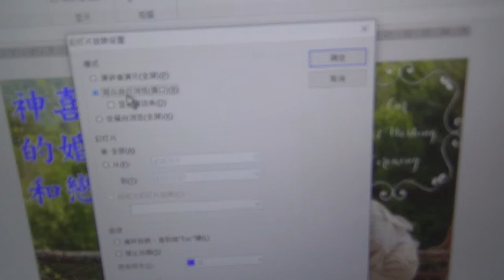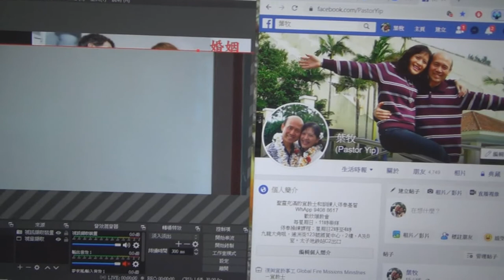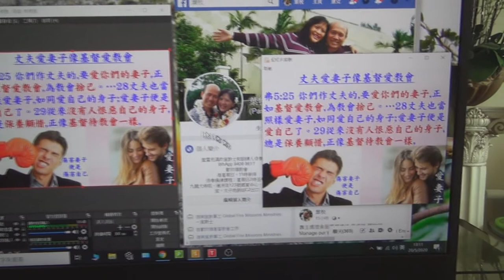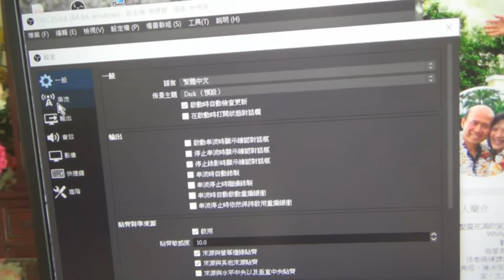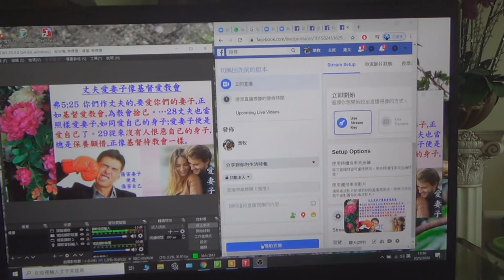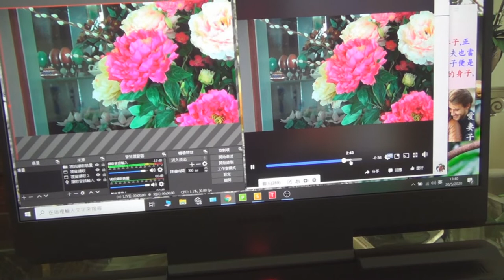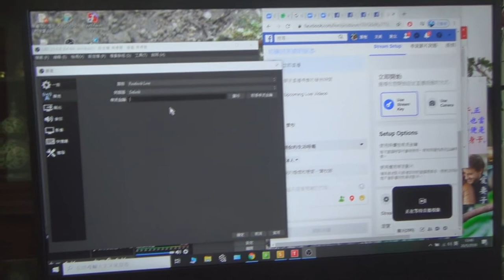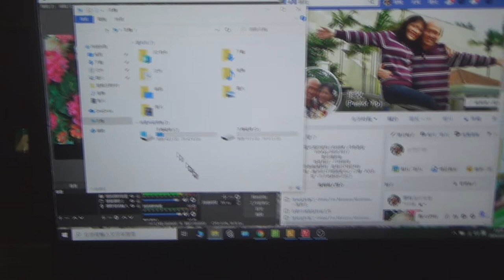使用 OBS 工具來傳播信息,顯示 PowerPoint或文件,可上網下載OBS Studio-葉牧師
如何使用 OBS 工具來傳播信息同時顯示 PowerPoint或文件,可上網下載OBS Studio

感謝主！路德會文字部剛剛將我的新書《輕鬆得勝》出版了，《輕鬆得勝》是一本提升基督徒靈命和侍奉，和幫助教牧有效地牧養和興起教友的書，適合教牧和平信徒，也有討論問題供小組使用，我會將這書送給香港和各地任何華人牧師、傳道人和委身的神學生，目的是祝福神的眾教會，請聯絡我，葉牧師，WhatsApp、微信、Line：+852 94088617；電郵： 。這書有199頁，內容豐富。
在香港的基道書樓（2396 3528）和天道書樓（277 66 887）都有這書。

4. 與主的關係：怎樣建立與主相愛的關係，怎樣從主的愛得力，怎樣深信神的供應和計劃。
5. 處理生命：怎樣不被人、罪、負面思想情緒和潛意識、婚姻和生活的問題、和侍奉的問題影響。
6. 進入不同層次的侍奉：侍奉可以由簡單的生活見證，到建立別人的靈命，或進入策略性的侍奉。

《輕鬆得勝》的特色：
5. 一目了然：簡單知道怎樣處理和發揮生命。
6. 有實際可行的方法：我和很多人曾20年實際地應用。
7. 可以輕鬆喜樂地得勝：可以在恩典中輕鬆喜樂地處理任何問題，不需要在壓力下成長。因為耶穌的軛是容易的，而神喜悅我們任何真心的努力。
8. 活出《輕鬆得勝》並不太難：處理和發揮生命並不是遙不可及。

    作者簡介：葉國才牧師，37年牧會經驗，在香港播道會靈泉堂信主，擁有美國的宣道會聖經大學聖經科學士學位、美國路德會的神學院兩個釋經神學碩士學位。葉牧師曾在香港路德會的協同神學院任教幾年，也曾在不同神學院及聖經學院任何，是列國的宣教士及復興者，有志提升教牧及信徒靈命和訓練人侍奉神。歡迎您將這書用作教導，我也樂意義務去您的群體或國家作不同的訓練。